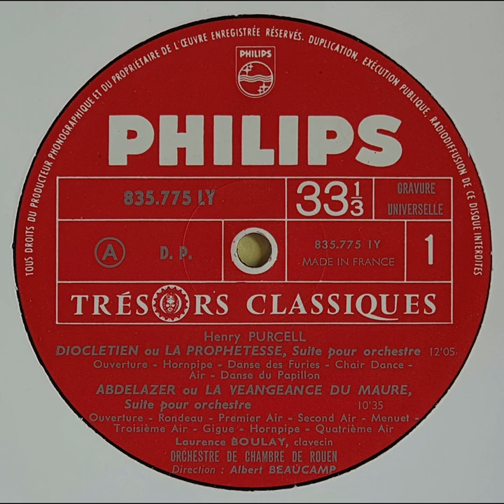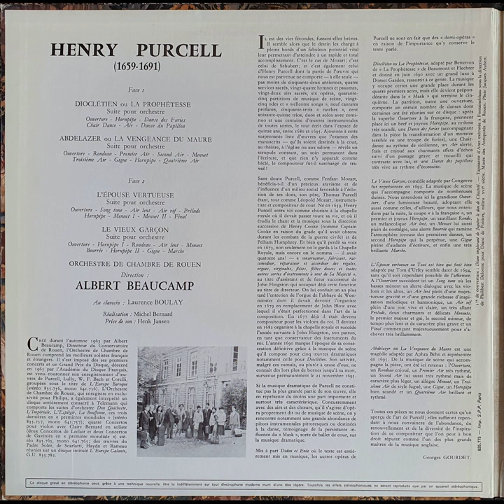Henry Purcell: DIOCLETIEN ou PROPHETESSE / LP Face 1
DIOCLETIEN ou PROPHETESSE 디오클레티아누스 또는 예언자
Suite pour orchestre
Overture - Hornpipe - Danse des Furies
Chair -Danse - Air - Danse du Papillon

ABDELAZER ou LA VENGEANCE DU MAURE 압델레이저 또는 무어의 복수
Suite pour orchestre
Overture - Rondeau - Premier Air - Second air - Menuet
Troisiem Air - Gigue - Hornpipe - Quartrieme Air

ORCHESTRE DE CHAMBRE DE ROUEN
Direction : ALBERT BEAUCAMP
Au clavecin : Laurence BOULAY

Sound Source : LP Face 1 - TRESORS CLASSIQUES
835.775 LY PHILIPS